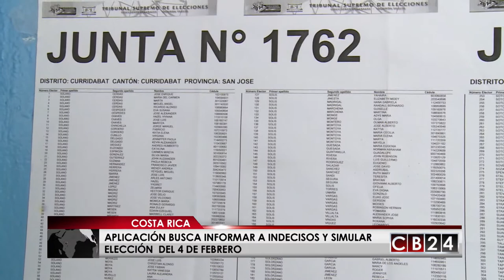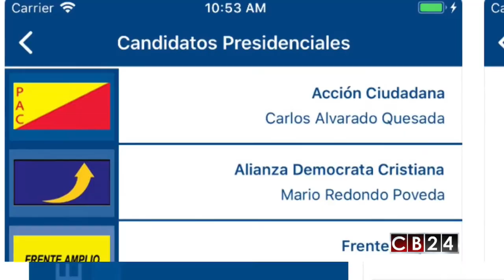Aplicación busca informar a indecisos y simular elección del 4 de febrero en Costa Rica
Una aplicación en costa rica busca realizar del 24 al 28 de enero una simulación de las elecciones que se celebrarán en ese país centroamericano el próximo 4 de febrero.

Electo KAS, es una herramienta para teléfonos inteligentes que pretende incentivar el derecho al sufragio con una aplicación llena de información.

La aplicación para teléfonos inteligentes que puso a disposición de los costarricenses la Fundación Konrad Adenuer en colaboración con la encuestadora Borge y Asociados busca que los votantes indecisos tengan una herramienta que les permita concentrar toda la información de cara a los comicios generales que se llevarán a cabo el próximo 4 de febrero.

Electo KAS, también busca brindarle información del proceso para elegir diputados, que también se realiza ese domingo 4 de febrero.

Además de la simulación de las elecciones generales, electo KAS, que está disponible tanto en los sistemas operativos IOS como en Android, busca que usted realice pequeñas votaciones privadas con conocidos.

Recordemos que este 4 de febrero los costarricenses escogerán al encargado de dirigir el poder ejecutivo y a 57 de diputados que conformarán la Asamblea Legislativa para el periodo 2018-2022.